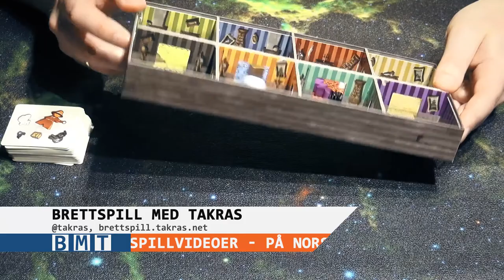Anmeldelse av Panic Mansion (2017) fra Blue Orange Games